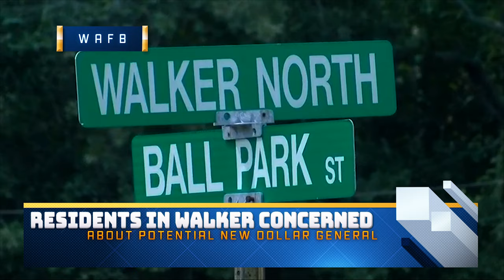BEA News Spring Show 2019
BEA News Show of 2019. More videos to come.
Anchors are Kyle Orleans and Gabby Raby

Edited by: Kyle Orleans Producer of SELU BEA NEWS